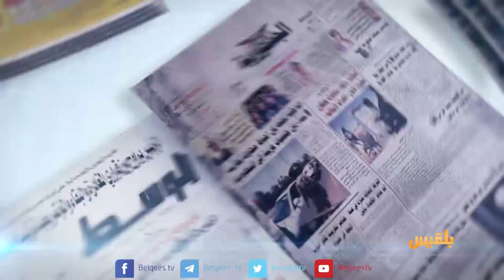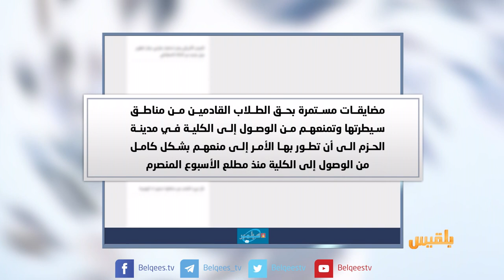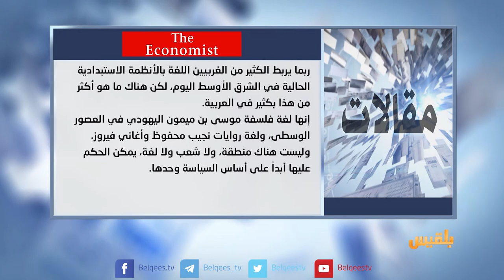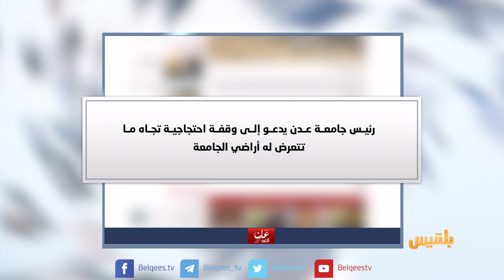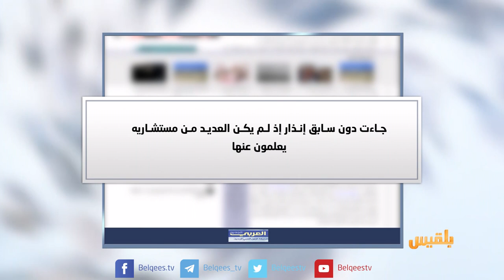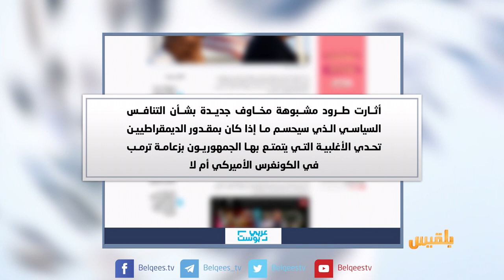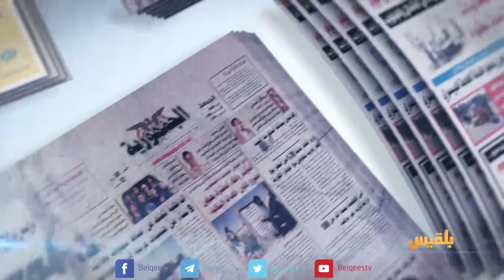كشك الصحافة | 25 - 10 - 2018 | تقديم: نضال الشبان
من صحيفة الايام
حضرموت تخفض أسعار السلع للنصف!
 الموقع بوست
 مأرب تجمع آباء شارك أطفالهم في الحرب
عربي بوست
إرسال طرود مشبوهة إلى الرئيس الأميركي السابق باراك أوباما